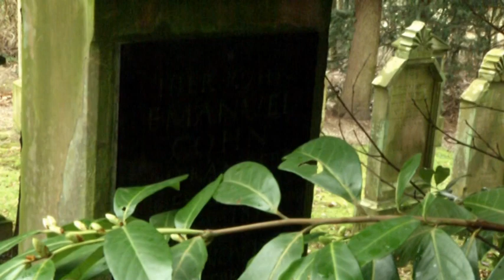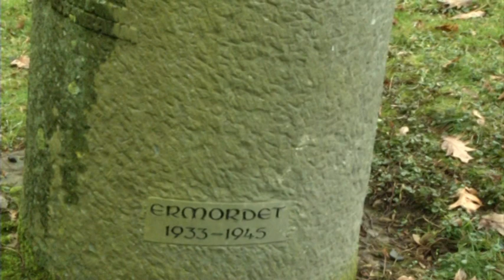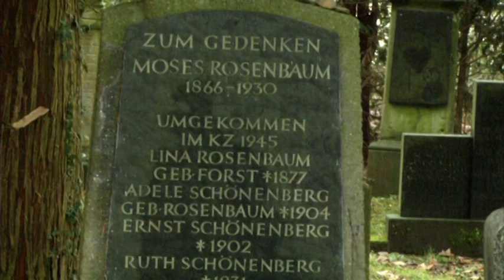Bet Olam-Haus der Ewigkeit Der Jüdische Friedhof in Hennef Geistingen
Dies ist meine Abschlussarbeit als Kameraassistent an der Akademie Deutsche Pop in Köln. Kommentare immer willkommen!